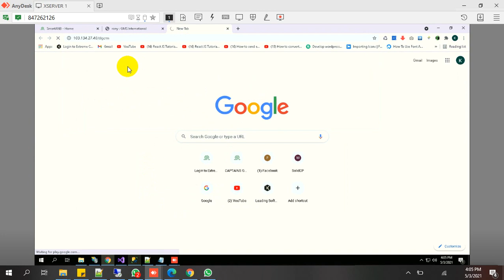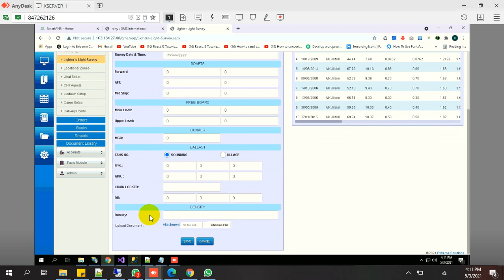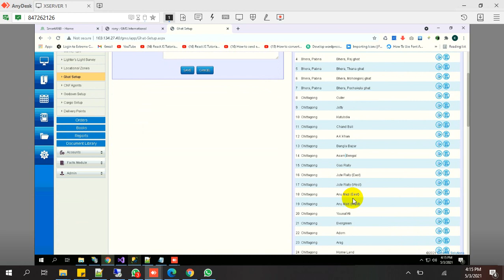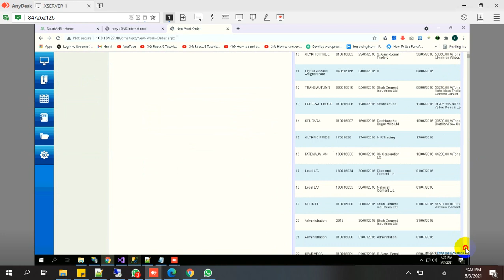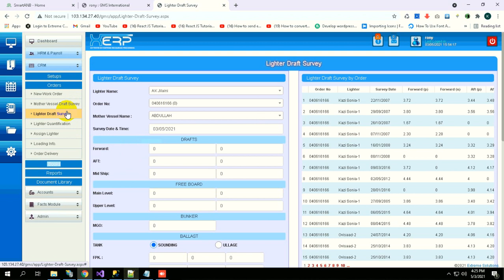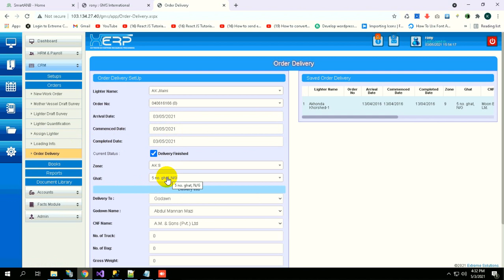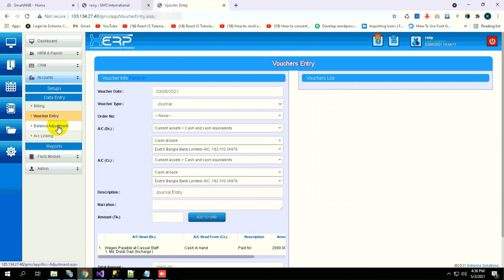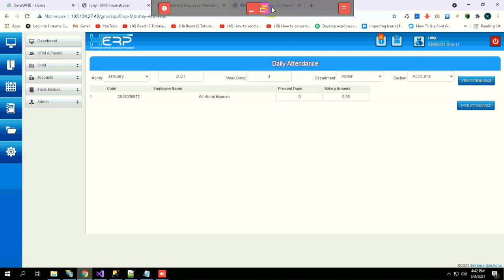Inspection/ Survey Company Management Software (GMS International)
Cargo consignment & Vessels Inspection/ Survey  Company Management Software with Ship & Vessels information, Customers & Orders management, Financial Accounting System, HR Management, Duty & Payroll management, Software administration and security management.

The software was mainly developed for GMS International- A leading survey-inspection company in Bangladesh

Menu Architecture:
• • Dashboard ​
• • HRM & Payroll

# Setups
• Employee Departments
• Sections
• Designations
• Duty Shifts
• Work Types
• Agents/ Introducer
• Employee Setup
• Employee Documents

• Duty
• Duty Entry
• Payment Entry
• Monthly Attendance

# Reports
• List of Employees
• Performance Analysis
• Salary Sheet
• Pay-Slip
• Employee Ledger
• Attendance History
• Employee Applications

• Attendance or Duty Report
• Duty Report-Individual
• Mother Vessel Wise Expense
• Point Wise Expense Sheet
• Wages-Sheet-Individual
• Wages-Sheet

• Setups

• Customers
• Supplier Categories
• Vendors/Suppliers
• Vessels
• Survey Type
• Lighter's Light Survey

• Locations/ Zones
• Ghat Setup
• CNF Agents
• Godown Setup
• Cargo Setup

# Orders
•  New Work Order
•  Mother Vessel Draft Survey
•  Lighter Draft Survey
•  Lighter Quantification
•  Assign Lighter
•  Loading Info.

•  Order Delivery

• Books

• Books Info Setup
• Book Issue

• Reports

• Qty Calc./ Lighter History

• Lighter History Summery

• Invoice By Date Range
• Invoice By Payment Status
• Search Invoice

• Credit List
• Customer Ledger
• Sales Collection History

• Order wise Profit

• Document Library

• Employees
• PO
• Purchase

• Others
• Search Doc Library

• Setups

• Supplier Categories
• Manufacturers
• Import Agents

• Insurence Company

• Purchase Zones
• Referrers

• Local Purchase

• Purchase Entry
• Purchase Edit
• Purchase Return
• Purchase Payment
• Cheque Processing
• Adjustment

• LC

• LC Expense Heads

• LC General Info
• LC Status Updates
• LC Amendment
• LC Expenses
• LC Finalization
• LC Payment
• LC Item Return

• Purchase Reports

• Purchase by Invoice
• Purchase by Products
• Supplier Ledger
• Supplier Credit List
• Party Payment History
• Search Purchase

• LC Reports

• LC By Date Range
• LC Detail View
• Item Costing Comparison
• LC Items History
• LC Payment History
• Search LC Info

• Setups

• Sections
• Machines
• Lines
• Shifts
• Operations
• Colors

• Production Purposes
• Standard Production

• Production

• Shearing

• Offset Printing
• Power Press
• Round Tin
• Plastic Container
• Screen Print
• Plastic Finishing

• Reports

• Stock Register
• Hourly Production Report
• Employee Efficiency Report
• Production by Date
• Production by Sections

• Setups

• Subsidiary Accounts
• Control Accounts
• Accounts Head Setup
• Particulars

• Bank Account Setup

• Data Entry

• Billing

• Voucher Entry

• Balance Adjustment
• Acc Linking

• Reports

• Ledger
• Chart of Accounts
• Income Statement
• Trial Balance
• Balance Sheet

• Bank Book

• A/C Group Ledger
• Sub A/C Ledger
• Control A/C Ledger
• A/C Head Ledger
• Trade Receivables
• Bank A/C Summary
• Agent Summary
• Agent Duty Summary

• Cancelled Vouchers
• Voucher by Date

• Declarations

• Price Declaration

• Consumptions

• Consumption Statistics
• Print Impresion
• Reduce/MTT/Thiner
• Ink Consumption
• Coating, Varnish, Sizeetc

• Measurements

• Tin Sheet Measurement
• Standard Height Spec.

• Setups

• Country Setup
• City Setup
• Company Info
• Form Settings

• Notice & Messages

• Post News to Scroll
• Send Message to User
• Edit News
• All News Updates
• Received Messages

• Users & Security

• Create Login Profile
• User Permissions
• Block User
• Reset Password
• User Login History

• Admin Reports

• Important Documents

• Maintenance

• Data Backup